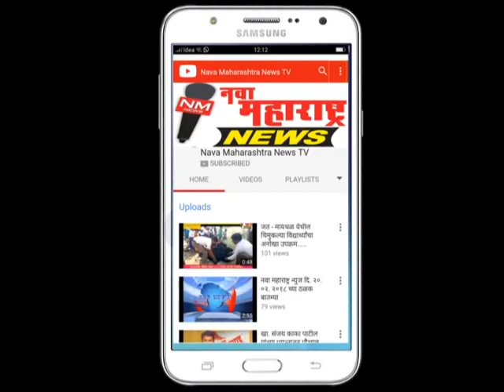पातूर : बंजारा एकीकरण समितीचा पातूर तहसिलवर मोर्चा :नवा महाराष्ट्र न्यूज